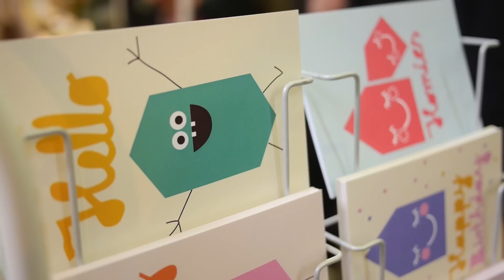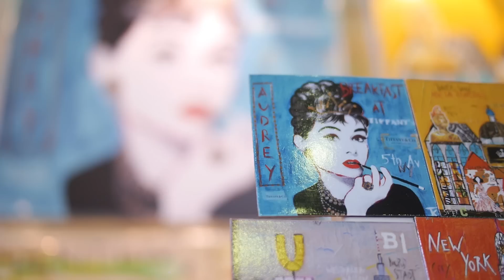Handmade Circus 2015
Das war der zweite Handmade Circus in Aachen am 17.-18. Januar 2015.

Wir danken allen Ausstellern, Besuchern, Freunden und einfach allen die dazu beigetragen haben den handmade circus zu etwas Besonderem werden zu lassen!